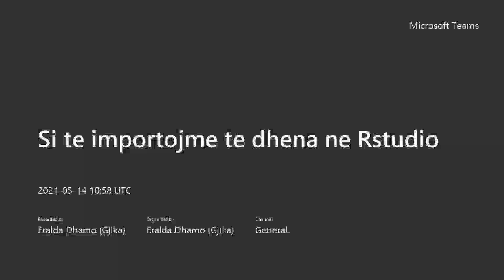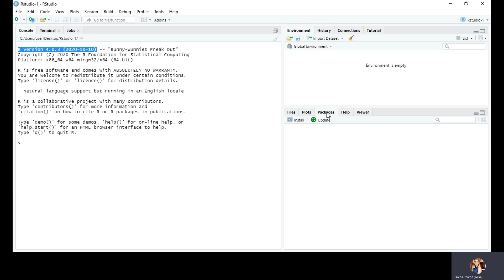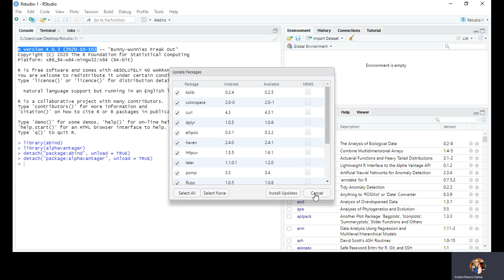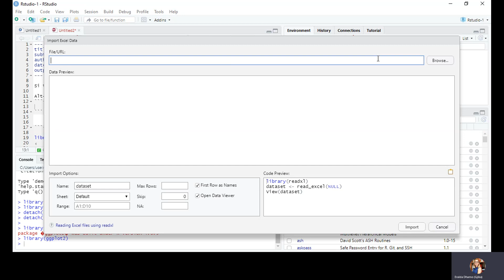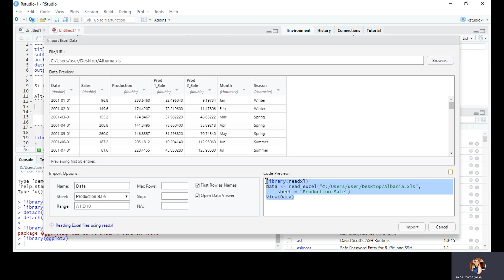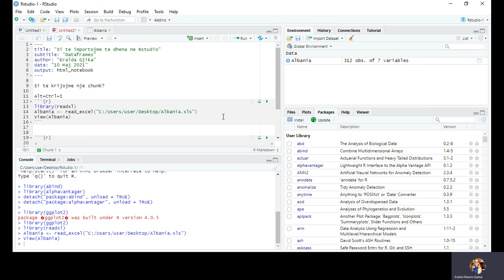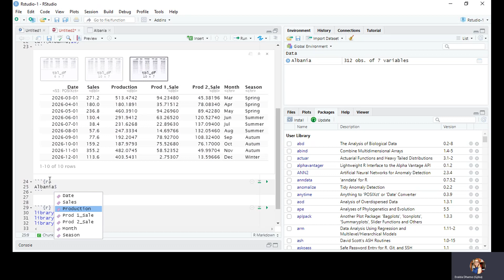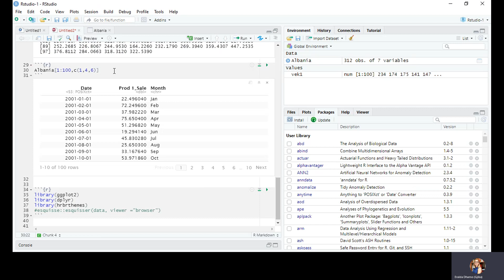Si te importojme te dhena ne Rstudio Eralda Gjika Dhamo maj 2021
Importimi i te dhenave nga nje format text ose excel ne Rstudio tregohet ne kete prezantim te shkurter.